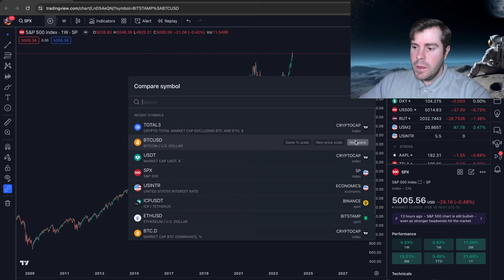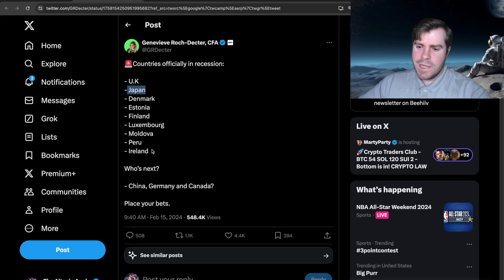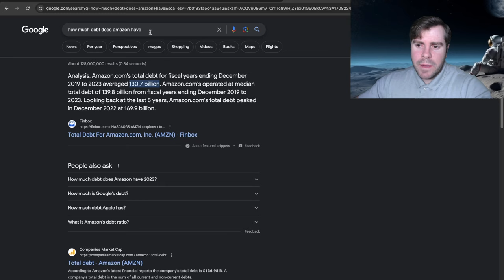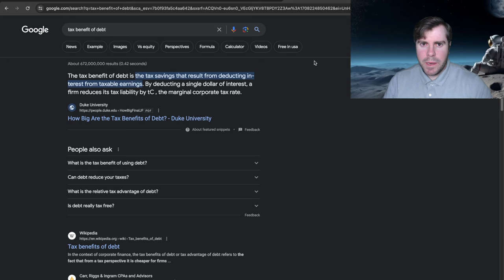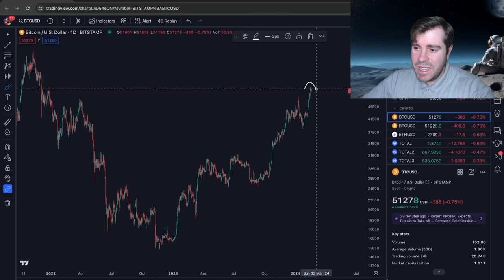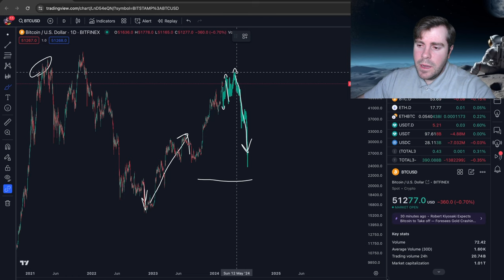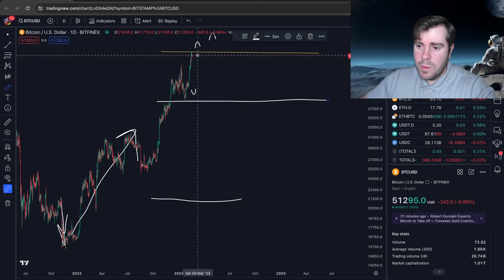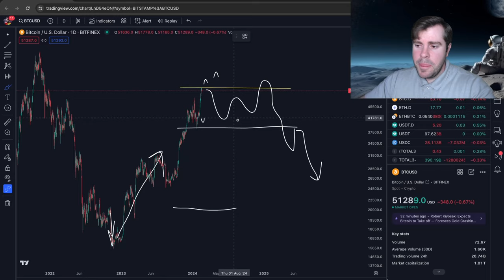State of the Crypto Market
Today we talked about what is going on in the crypto market